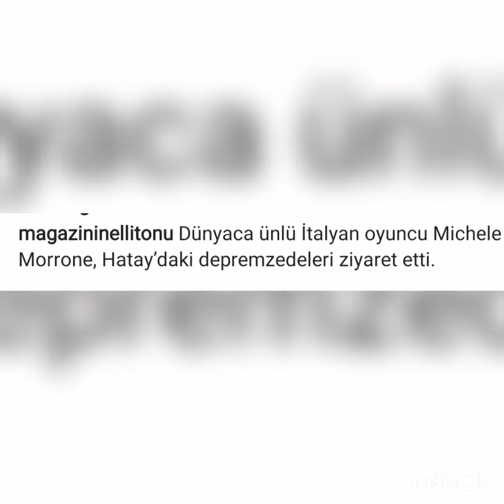Can Yaman İtalyada çoculara yardım kampaniyasına devam ettirir